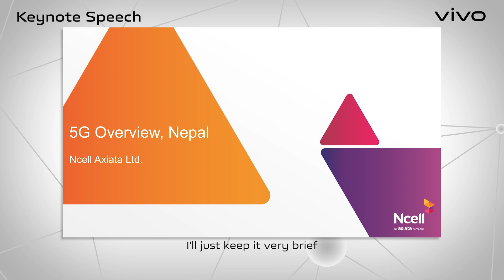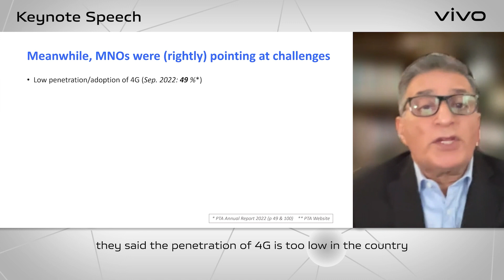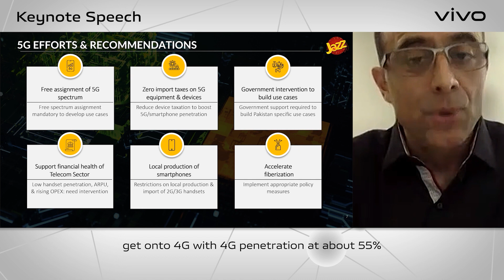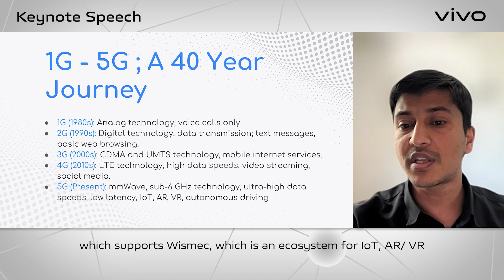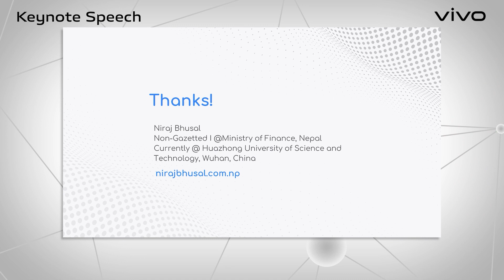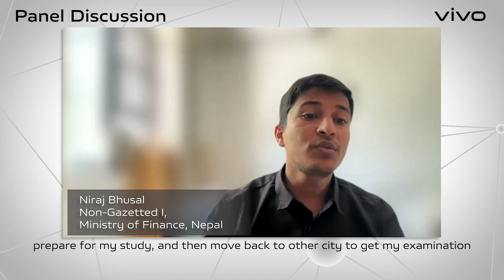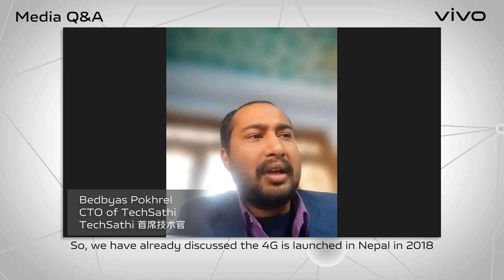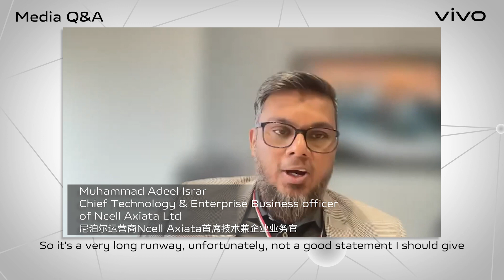5G Talk!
vivo Global မှ 5G နည်းပညာနှင့် ပတ်သက်သည့် ဗဟုသုတအကြောင်းအရာများကို မျှဝေပေးနေတဲ့ အစီအစဉ်လေးကို တင်ပြပေးလိုက်ပါတယ်...